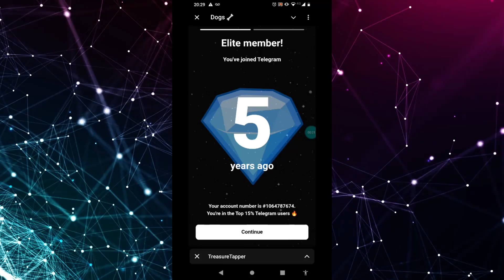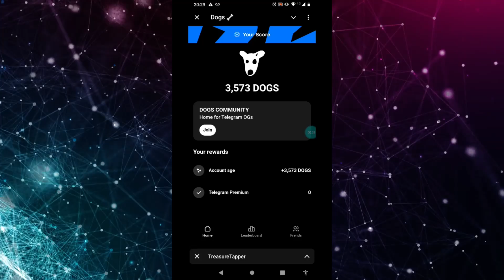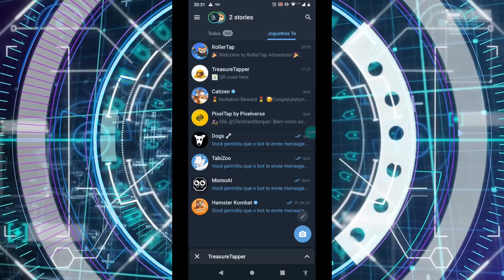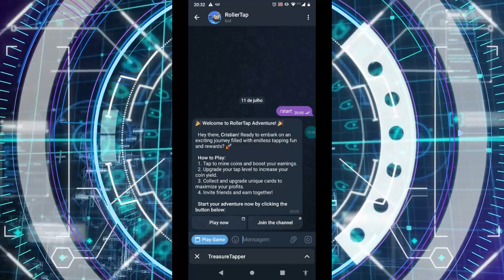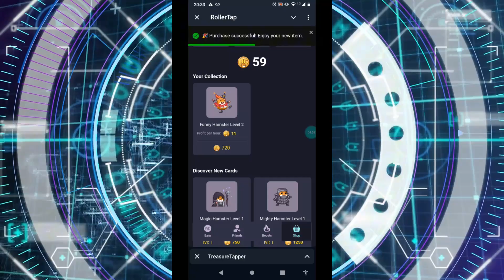Um Tá Bem Hypado ! 3 Airdrops TOP's ! de Joguinhos de Telegram !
Trazendo 3 Airdrops de Joguinhos de Telegram tipo Tap, Bem Conceituados no Mercado. Um deles Tá Bem Hypado ! Não Perca !